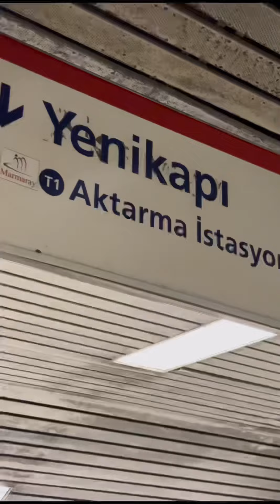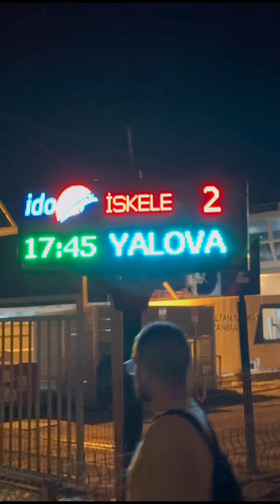Memlekete Dönüş Hikayem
İstanbuldan Siverek’e